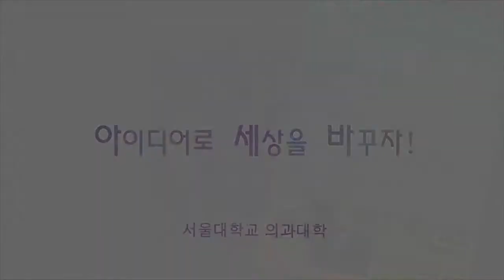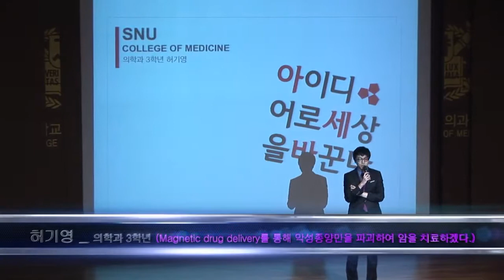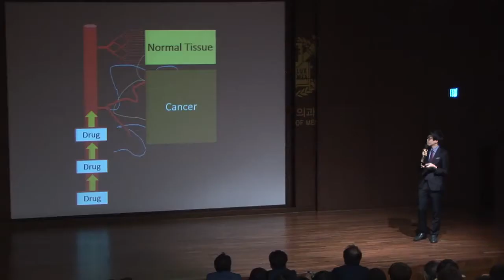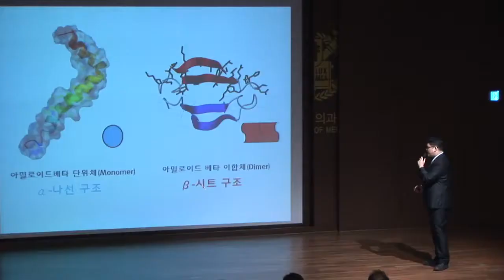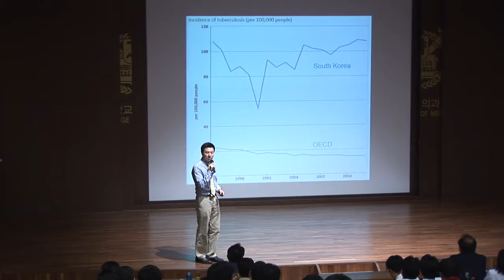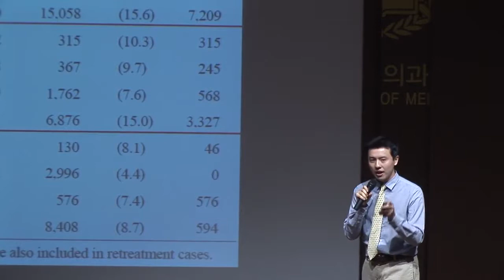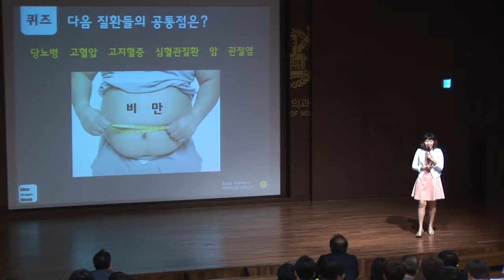서울대학교 의과대학(아이디어로 세상을 바꾸자_행사영상, 행사촬영, 세미나영상, 컨퍼런스영상_스타트업스 코리아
행사영상, 행사촬영, 세미나영상, 컨퍼런스영상